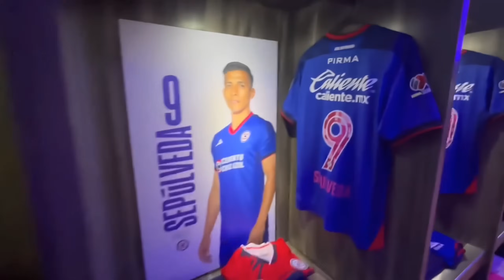ALEXIS VEGA a CRUZ AZUL ¡SALOMON RONDON PACHUCA! 🤑 FICHAJES CONFIRMADOS 2023 liga MX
BIENVENIDOS SUBO CONTENIDO DE LA FABULOSA LIGA MX

ϟ COMPETICIONES
ϟ RESUMEN DE PARTIDOS
ϟ MERCADO DE FICHAJES
ϟ RUMORES
ϟ ANALISIS DEPORTIVO
ϟ DATOS CURIOSOS
ϟ ALTAS/BAJAS Y MUCHO MAS

¿¿NEGOCIOS??

ALTAS Y BAJAS LIGA MX  2023
FICHAJES 2023 LIGA MX
FICHAJES CONFIRMADOS LIGA MX
FICHAJES CONFIRMADOS 2023 LIGA MX
FICHAJES CONFIRMADOS 2024 LIGA MX
FICHAJES FUTBOL MEXICANO
FICHAJES Y RUMORES 2023 LIGA MX
FUTBOL DE ESTUFA 2023 LIGA MX
RUMORES DE FICHAJES LIGA MX
RUMORES LIGA MX 2023
NOTICIAS  DE CRUZ AZUL HOY
FUTBOL CON HUEVOS
NACION FUTBOL
GOTXEplus
DRAFT LIGA MX 2023
MERCADO DE FICHAJES LIGA MX 2023
FICHAJES DE CHIVAS 2023
REFUERZOS DE CHIVAS 2023
FICHAJES DEL AMERICA 2023
REFUERZOS DEL AMERICA 2023
FICHAJES CRUZ AZUL 2023
REFUERZOS CRUZ AZUL 2023
FICHAJES TOLUCA 2023
REFUERZOS DEL TOLUCA 2023
FICHAJES DE PUMAS 2023
REFUERZOS DE PUMAS 2023
FICHAJES DE RAYADOS 2023
REFUERZOS DE RAYADOS 2023
FICHAJES SANTOS LAGUNA
FICHAJES MAZATLAN
FICHAJES BRAVOS DE JUAREZ
FICHAJES NECAXA
FICHAJES ATLETICO SAN LUIS
FICHAJES DE XOLOS 2023
FICHAJES PUEBLA 2023
FICHAJES DEL CLUB PACHUCA 2023
OMAR CAMPOS AL AMERICA
ANDERSON SANTAMARIA A SANTOS LAGUNA
EDUARD BELLO MAZATLAN
EDUARD BELLO AL ATLAS
RICARDO CHAVEZ AL CRUZ AZUL
RICARDO CHAVEZ AL AMERICA
CHAVEZ AL AMERICA
LUCAS CAVALLINI al PUEBLA
ROMARIO IBARRA al LEON
ROMARIO IBARRA al PACHUCA
NAHITAN NANDEZ a RAYADOS
NAHITAN NANDEZ al AMERICA
NAHITAN NANDEZ al CRUZ AZUL
FAFA PICAULT al QUERETARO
FAFA PICAULT a los GALLOS BLANCOS
FAFA PICAULT NASHVILLE
JOSUE COLMAN A SANTOS
JOSUE COLMAN MAZATLAN
CABECITA RODRIGUEZ A RAYADOS
CABECITA RODRIGUEZ AL MONTERREY
RODRIGO VILLAGRA A RAYADOS
PEDRO RAUL AL ATLETICO SAN LUIS
FEDERICO PEREIRA AL TOLUCA
FEDERICO PEREIRA LIVERPOOL
EMANUEL MAMMANA A JUAREZ
JOAO ROJAS AL MAZATLAN
NAHUEL BUSTOS AL LEON
ALEXIS VEGA CHIVAS
ALEXIS VEGA A CRUZ AZUL
ALEXIS VEGA A EUROPA
SALOMON RONDON RIVER PLATE
SALOMON RONDON PACHUCA
SALOMON RONDO A LOS TUZOS DEL PACHUCA
UNAI BILBAO ATLETICO SAN LUIS
UNAI BILBAO AL AMERICA
LEO SUAREZ AL NECAXA
CHICOTE CALDERON AL NECAXA
CHICOTE CALDERON CHIVAS
BRANDON VAZQUEZ A RAYADOS
DINENNO PUMAS
DINENNO AL CRUZ AZUL
DINENNO AL CRUZEIRO
PONCHITO GONZALEZ A CRUZ AZUL
ALFONSO GONZALEZ AL CRUZ AZUL
PONCHITO GONZALEZ RAYADOS